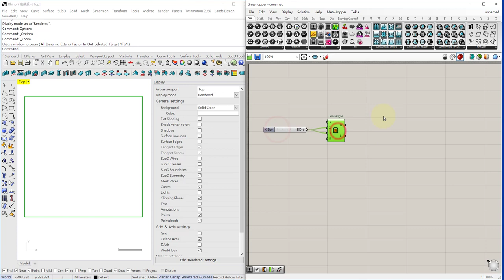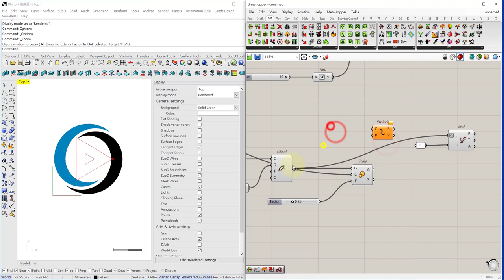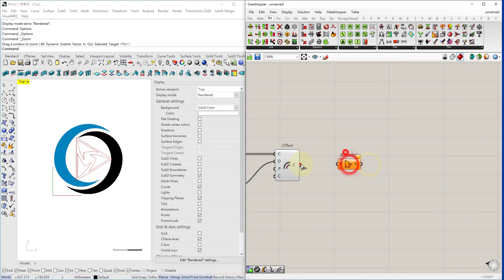Logo Design by Rhino & Grasshopper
In this video, it shows how to use Rhino & Grasshopper to create the logo of this channel.